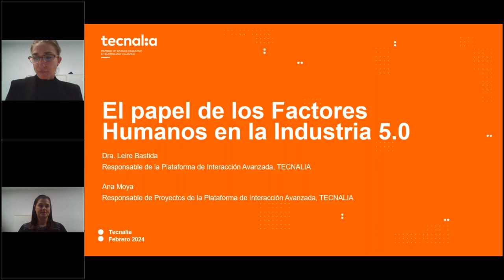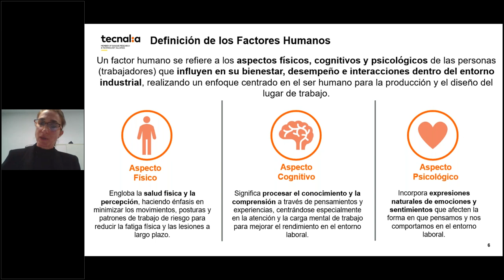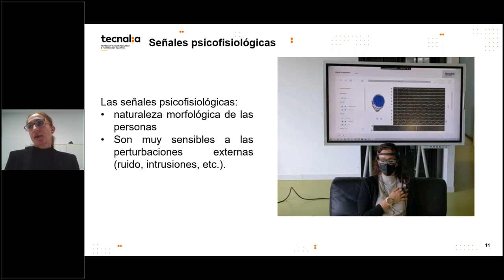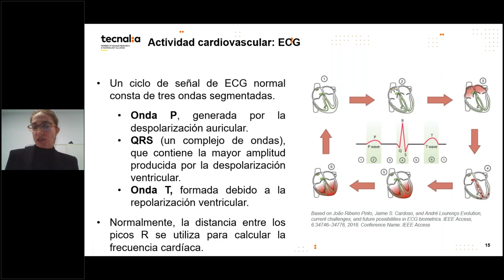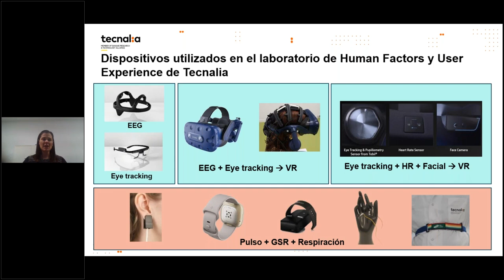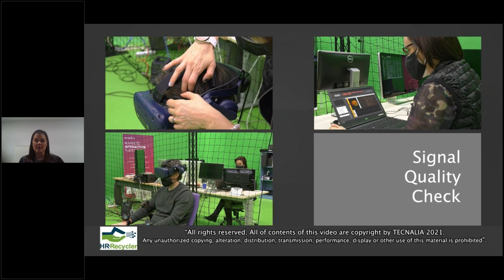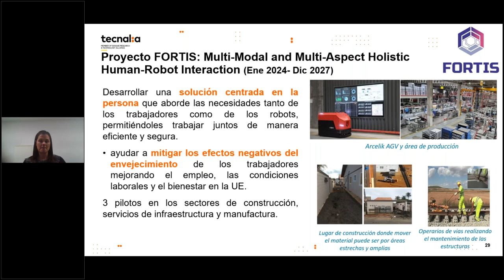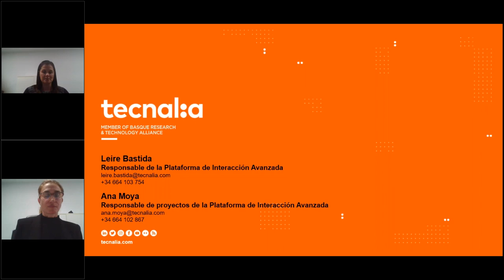FactoresHumanos y experiencia de usuario - TECNALIA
La Industria50 representa la última evolución en el ámbito industrial, donde la integración de la tecnología, la automatización avanzada y la InteligenciaArtificial alcanzan niveles sin precedentes. Aunque la tecnología desempeña un papel central en la industria 5.0, los factores humanos siguen siendo esenciales y desempeñan un papel crucial.

Los factores humanos se refieren a aquellos aspectos físicos, cognitivos y psicológicos de los trabajadores que influyen en su bienestar, desempeño e interacciones dentro del entorno industrial, promoviendo un enfoque centrado en el ser humano. Ejemplos de estos factores humanos son:

• El estrés y la fatiga, que pueden tener un impacto significativo en el rendimiento y la seguridad
• La gestión del tiempo
• Las pausas programadas
• La atención a las condiciones de trabajo
• Otros factores humanos son la sobrecarga cognitiva o la confianza en los sistemas inteligentes.

El papel de los factores humanos en la Industria 5.0
En este webinar te presentamos los factores determinantes del éxito de la aplicación de diferentes tecnologías que ayudan a que los factores humanos y la experiencia de usuario contribuyan al desbloqueo del verdadero potencial de la industria 5.0, y garantizar un futuro industrial sostenible y eficiente.

Contamos a través de diferentes ejemplos y proyectos, las diferentes oportunidades ventajas y aplicaciones que ofrecen las tecnologías que aplicamos en nuestros proyectos. Participa nuestra compañera Leire Bastida, responsable de la Plataforma de Interacción Avanzada y Ana Moya, responsable de proyectos de la plataforma de interacción avanzada.